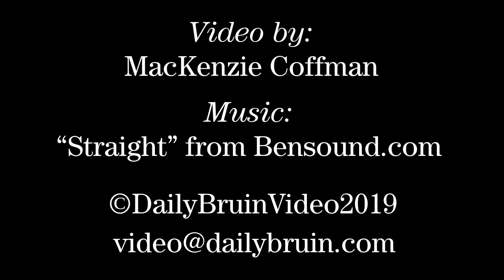Apply to Opinion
When your friends are tired of debating with you, join Opinion to make sure your voice is always heard. Apply by Oct. 7 at noon.

Bulb Idea Flat Icon GIF Animation.gif from Wikimedia Commons by Videoplasty.com, CC-BY-SA 4.0